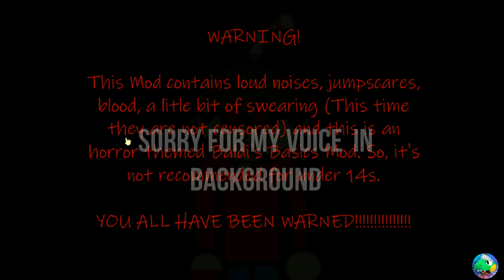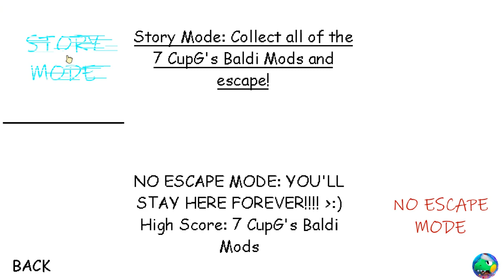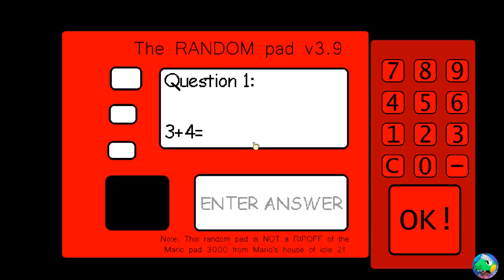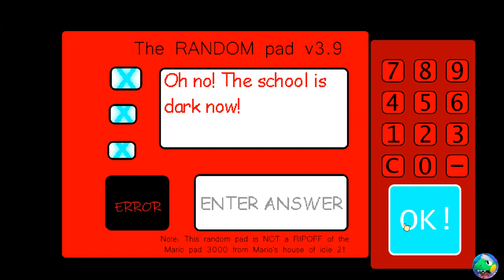CupGabriel's Modding SchoolHouse Chapter 3: The return of the random guy - Baldi's Basics Mod